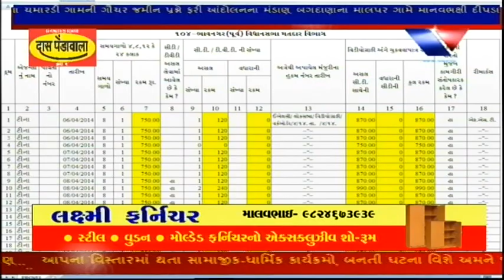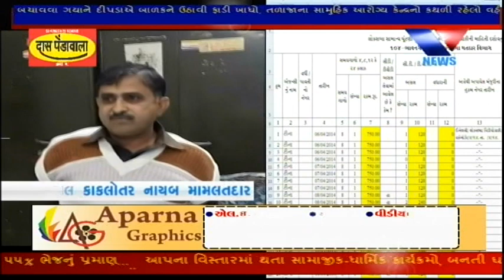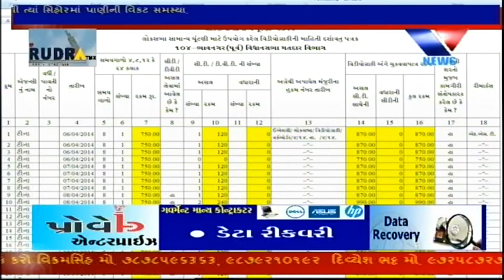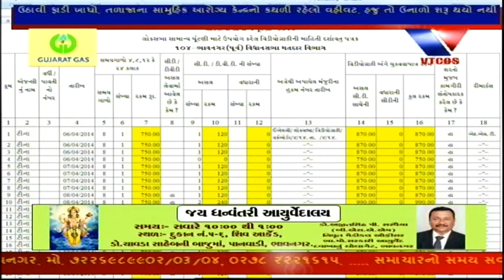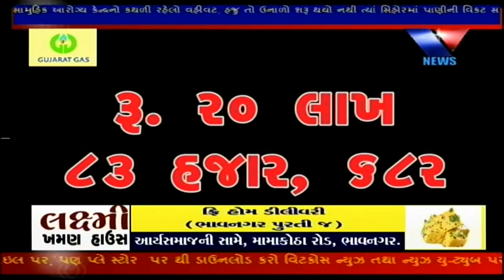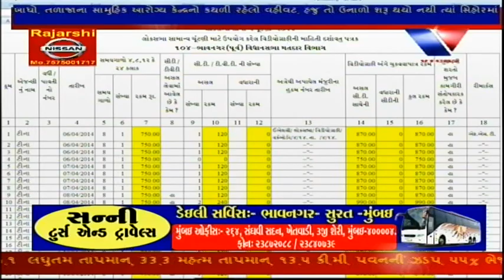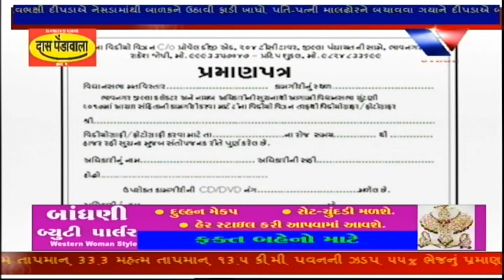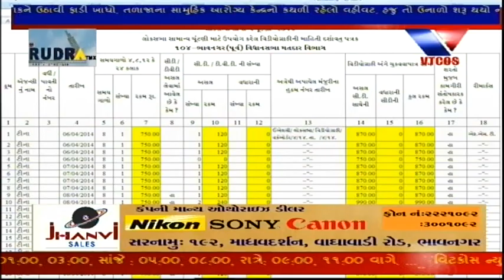Bhavnagar : Chutni Ma Adhikario Kare Chhe Croro No Bhrashtachar